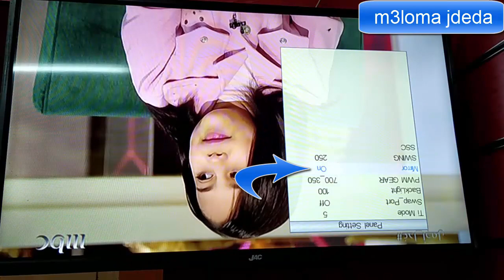مشكلة الصورة المقلوبة فى شاشات LED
احدى مشاكل الشاشات هى الصورة المقلوبة
ويعتقد البعض انها مشكلة كبيرة او لا يمكن حلها مع العلم ان الحل بسيط جدا
سوف تقوم باصلاح هذه المشكلة فقط من الريموت
وفى حلقة اليوم سنتعرف على الطريقة الصحيحة
للاصلاح عطل انقلاب الصورة فى الشاشات
دون الحاجة الى مهندس او متخصص
بشرح سهل وبسيط حتى يتثنى للجميع الفهم والاستعاب
رابط المدونة